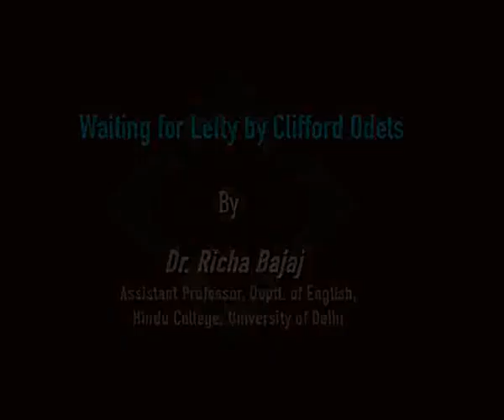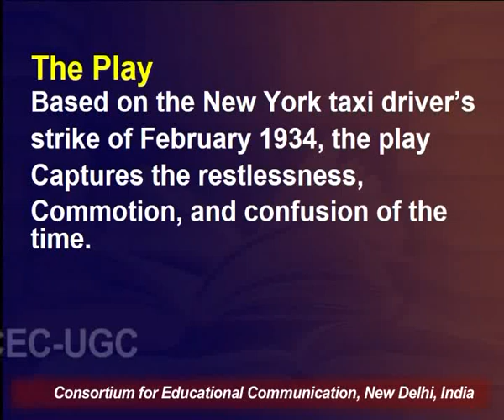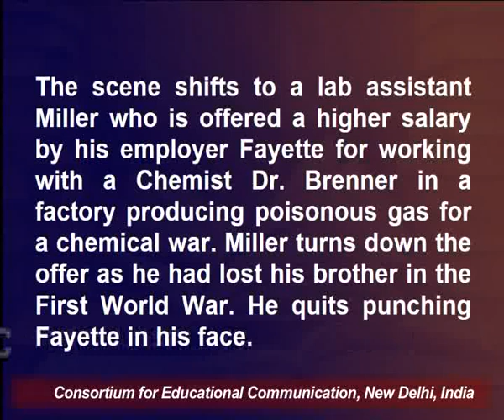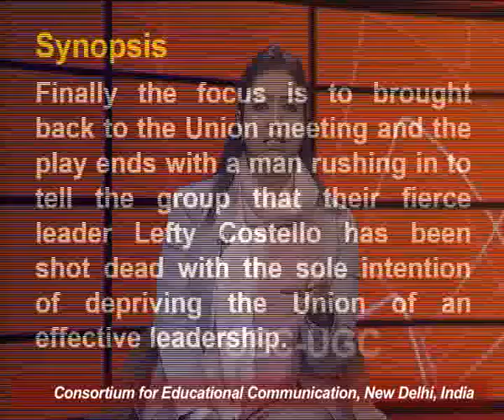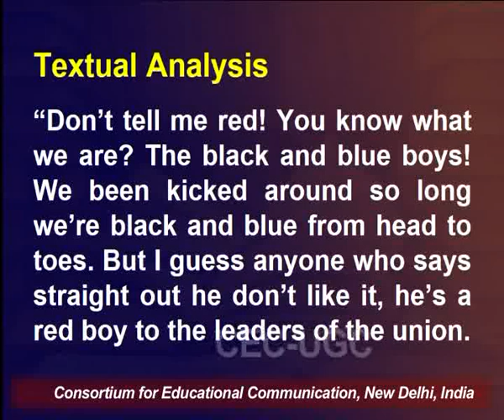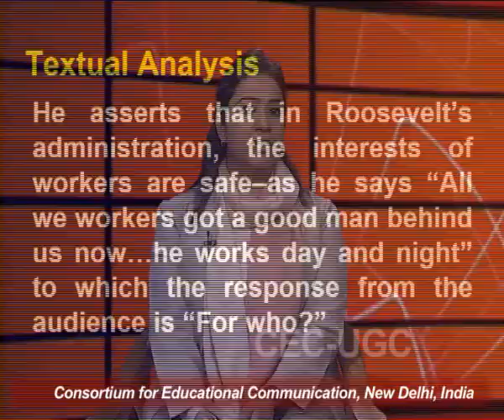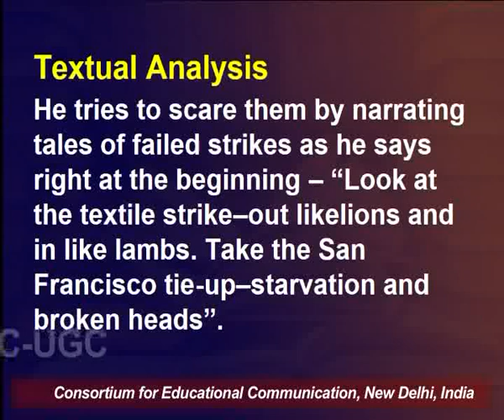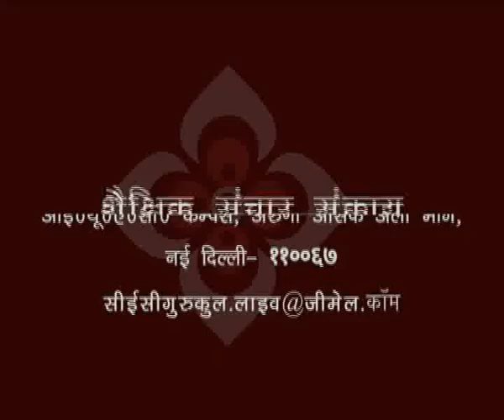Waiting for Lefty by Clifford Odets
This Lecture talks about Waiting for Lefty by  Clifford Odets.